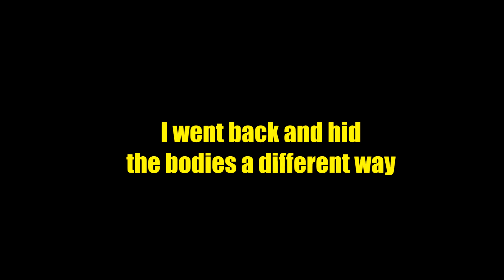Crazy Kevin Plays Tom Clancy's Splinter Cell (Xbox)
I sit down and play Splinter Cell for the for the original Xbox; played on a Series X. I am on a journey to play through my collection; including going back to games I haven't played in a while.

My Recording Setup:
Sony Lapel Microphone
Wireless Microphone
Microphone stand
Narration Mic
Camera Tripod
Splitter for PS3 and Vita
Sony ZV-E10 Camera
PC Cart

My Gameroom Items:
Label maker
10-Port USB Hub
Atari 2600/7800 book
Retron 5 System